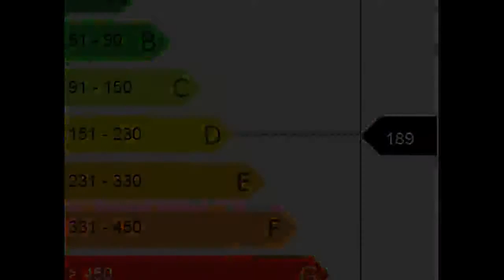Golfe de Saint Tropez, Plan de la Tour Maison Villa Proprié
EXPERT IMMO France Achat / Vente Maison Villa Propriété Moulin Golfe de Saint Tropez, Plan de la Tour Rénové Charme Caractère Traditionnel Pierre Cheminée Jardin Garage Parking Terrasse Dépendances Clôturé Terrain Maison Villa Propriété Moulin 890 000,00 € Maison  Var Provence-Alpes-Côte d'Azur 83120

Charme et authenticité pour cet ancien moulin à recense du 19ème siècle comprenant 8 pièces entièrement rénovées, un bien unique et atypique à proximité du village. Cette bâtisse construite sur un terrain de 2000 m² offre un volume confortable de 220 m² habitable.
Le rez de chaussée se compose d'un agréable double salon avec cheminée, d'une salle à manger s'ouvrant sur une terrasse ensoleillée, d'une pièce de rangement et d'un lavabo d'invités, une vaste et agréable cuisine de 30 m² très lumineuse et entièrement équipée offre un véritable espace de vie.
Le 1er étage dessert 4 chambres spacieuses, une salle de bains, une salle de douche à l'italienne avec double vasque, un WC indépendant, une buanderie, un dressing, ainsi qu'une pièce atypique d'environ 18m² avec de grandes ouvertures idéale pour un atelier de peinture ou bureau.
En dépendances, on y trouve un garage pour un véhicule plus un espace rangement. Permis de construire accordé pour une piscine et un pool-house avec studio indépendant d'environ 30m².
Matériaux et prestations de qualités alliant charme et authenticité avec un soupçon de modernité.
Détecteur de passage - Digicode avec camera - Portail électrique -Grenier - Garage - Terrain de pétanque - Arbres fruitiers.
Produit coup de coeur à voir absolument.. Pour plus de détails, cliquez Retrouvez nous sur facebook Retrouvez nous sur twitter